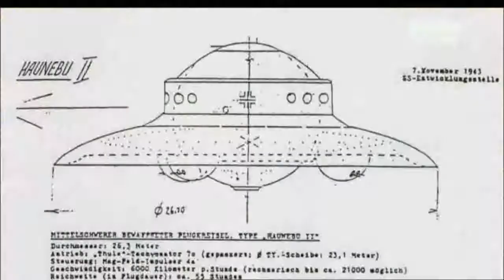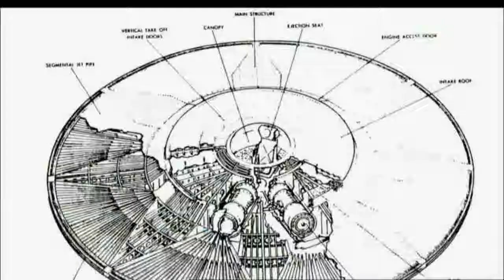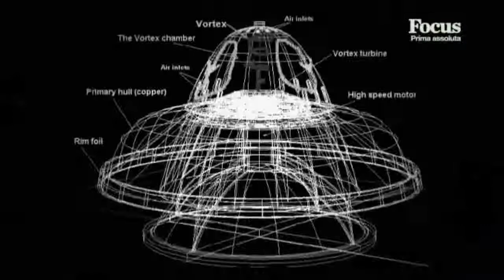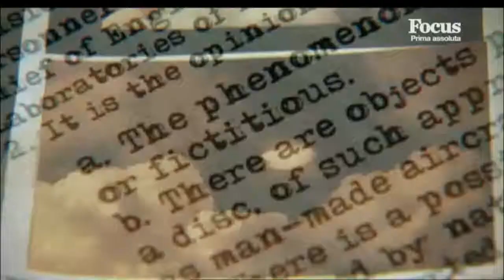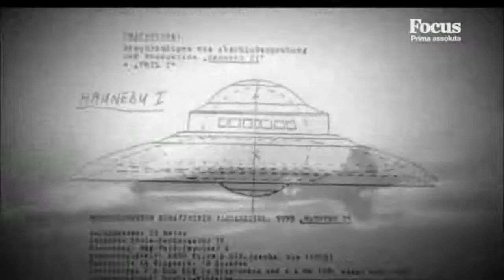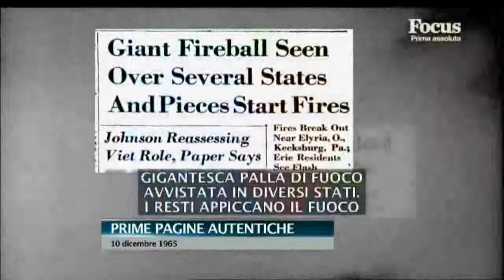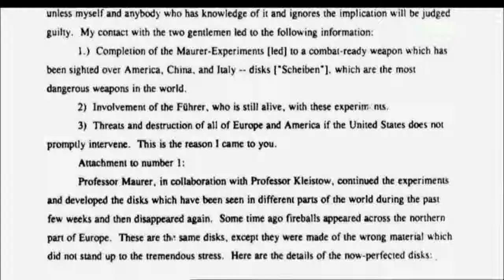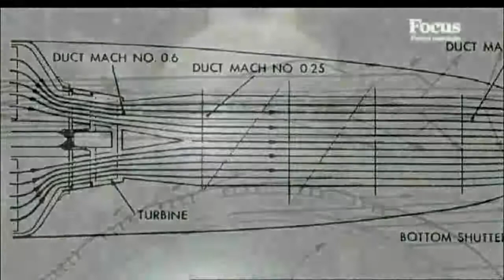Alieni Nuove Rivelazioni Episodio 10 - FOCUS